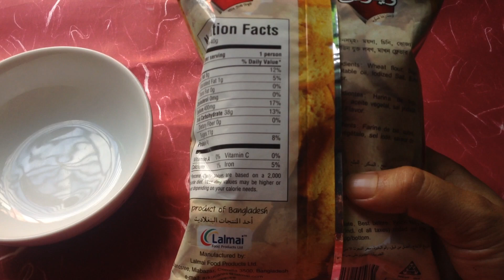Wittos Butter Toast | Review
Wittos Butter Toast